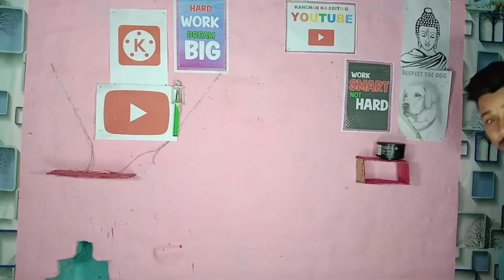YouTube Shorts Video Viral Karne Ka Sahi Tarika || Shorts Video Viral Kiase Kare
My Gear
No tripod
Small ring light stand my tripod 😔
Editing. Capcut

how to viral shorts on youtube gaming
youtube short video kaise upload kare new update
shorts video viral karne ka sahi tarika
shorts video viral 2 तरीका
shorts video viral karne ka 2 तरीका